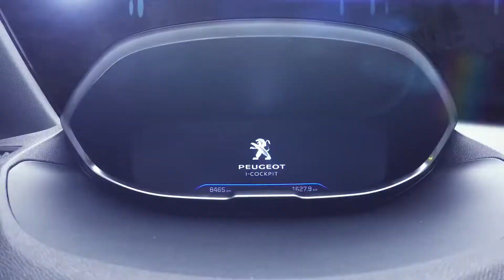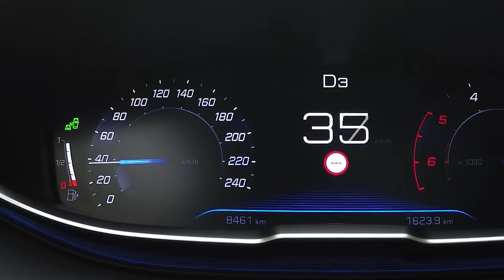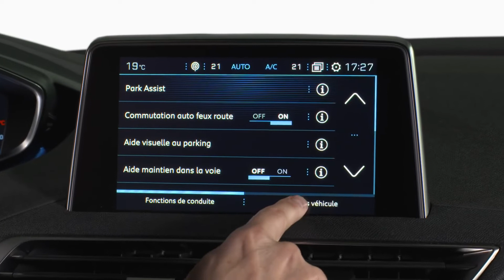PEUGEOT 3008 SUV | Active Safety Brake and Distance Alert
Tutorials videos will help you get the most of your new PEUGEOT 3008 SUV: discover the Active Safety Brake and Distance Alert (from Allure).